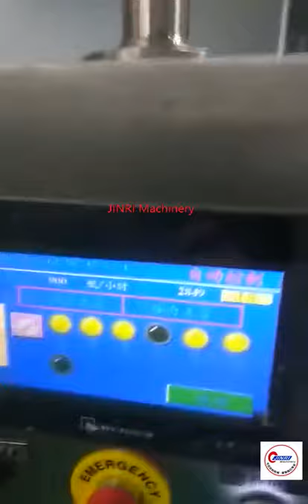DYL12-1 Beer can filling machine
1000bph beer aluminum can filling and sealing machine